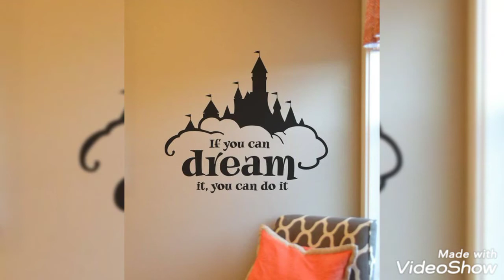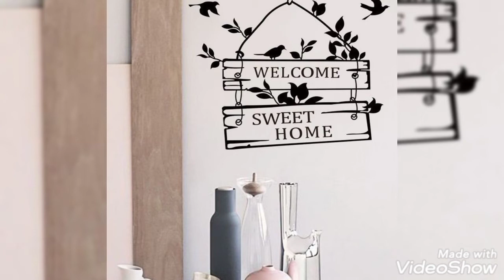Creative wall stickers ideas || pop wall stickers designs for the walls of your bed room ||kids .